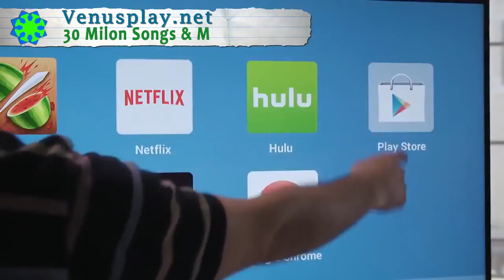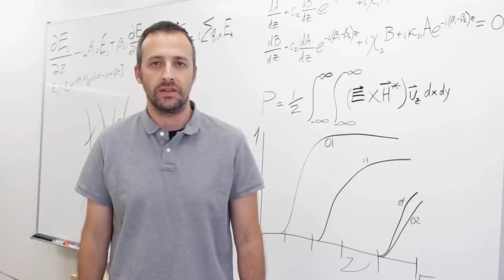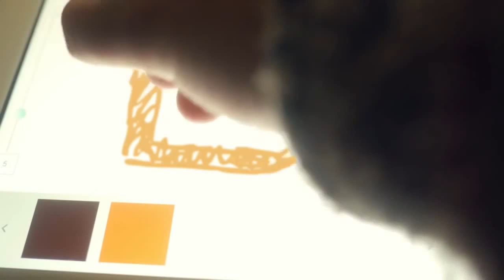7 New Inventions from Future Available Now [1080p]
Tech review, 7 Futuristic Inventions Available Now, These are high tech things you never knew, these must have invention are futuristic inventions made by future visions of Microsoft, IBN, macbook

1. future weapons from tesla project 360F
2. future technology FROM Microsoft Smart bracelets, holograms
3. Futuristic iPhone Concept from mac
4. Nanotechnology Applications from intel
5. Samsung Smartphones Youm Flexible phone

Inside Part 2
1.luxury lifestyle of dubai sekh and their favorite sports & adventure
2. mind blow futuristic science experiment from vsauce